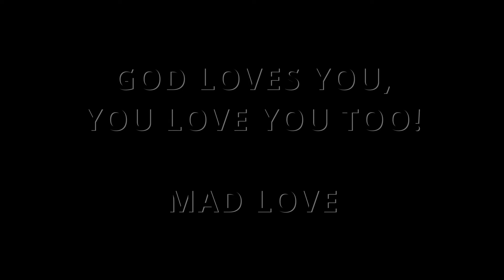Self Acceptance || What is Self Acceptance?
Continuing with the Self Love Formula. After becoming aware of who you are, now its accepting You, but What is Self Acceptance? That's what this episode is about.

Thumbnail: Canva

00:00 Self Acceptance
00:45  Formula to Self Love
01:26 What is Self Acceptance
02:29 What Do I Accept?
02:52 Self Awareness Recap
04:00  Accept Physical, mental, spiritual traits & all Attributes
05:19  Accept both Positives + Negatives
06:11  Accept Life Marks
07:59 What is Easy or Difficult to Accept about you?
11:41 It's Not EASY!!
12:29 What you've DONE doesn't define you, God DEFINES You!
12:57 Generational Acceptance
13:57 Accepting does NOT mean LIKE
14:39 John 8: 1-11 The Woman Caught in Adultery
15:58 Romans 5: 8
16:10 In what WAY should we Accept ourselves?
17:39 OKAY, I'M DONE!